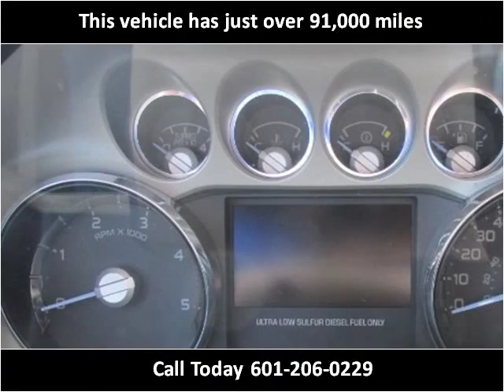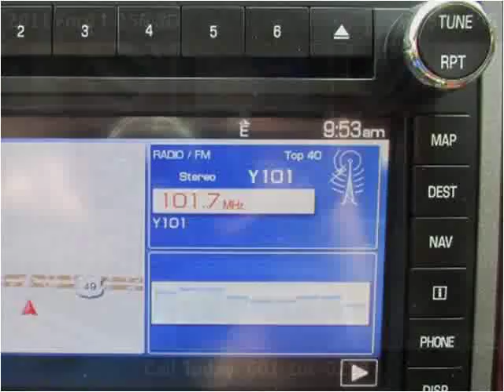2011 Ford F-250 SD Used Cars jackson ms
This 2011 Ford F-250 SD is available from Swain Automotive.